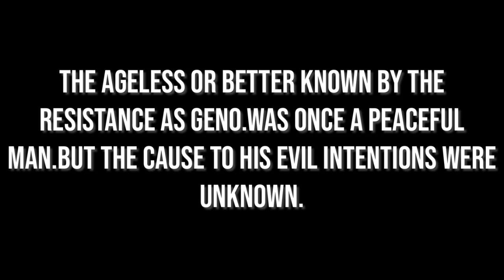Thee Brothers Chapitre II:The Tale of The Ageless